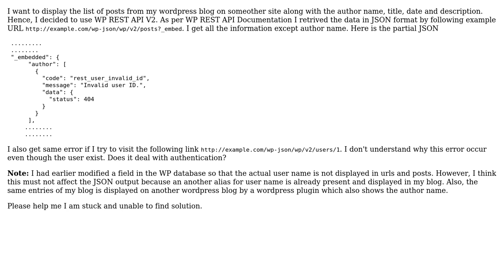WP API returning Invalid User ID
With thanks & praise to God, and with thanks to the many people who have made this project possible! You are responsible for your own actions.